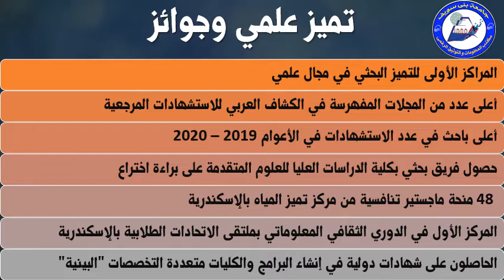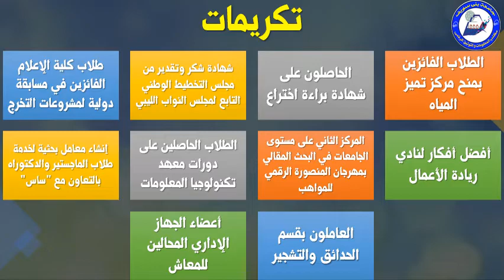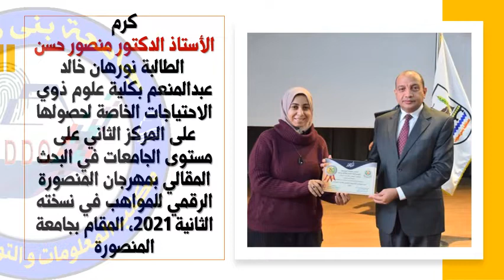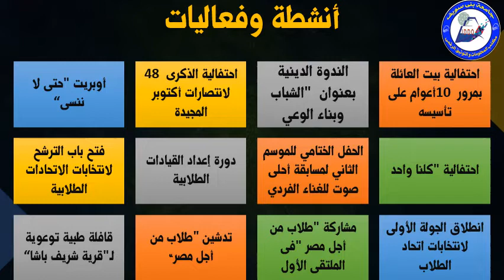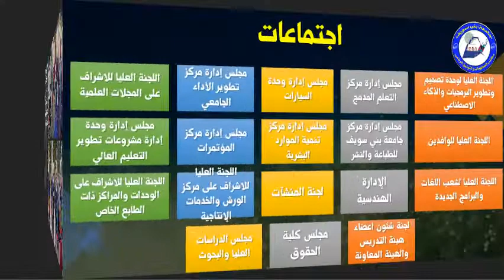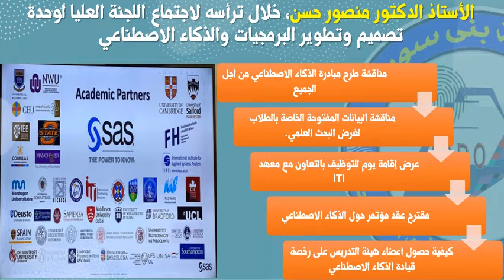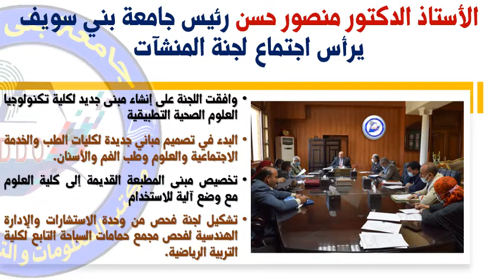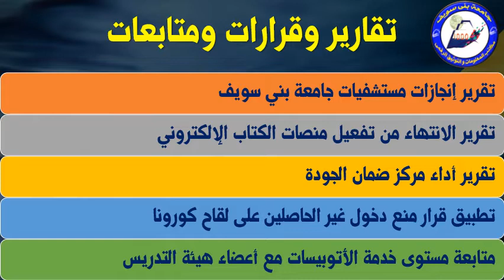2021-11 نافذة على أحداث وإنجازات جامعة بني سويف خلال شهر نوفمبر 2021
2021-11 نافذة على أحداث وإنجازات جامعة بني سويف خلال شهر نوفمبر 2021
إعداد وتصميم
الأستاذة الدكتورة رحاب يوسف
المشرف على مكتب المعلومات والتوثيق الرقمي